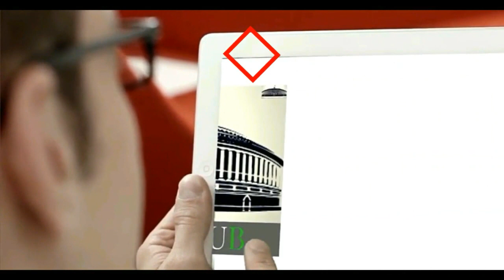Kapil Mishra Speaks After Joining BJP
KAPIL MISHRA JOINS BJP